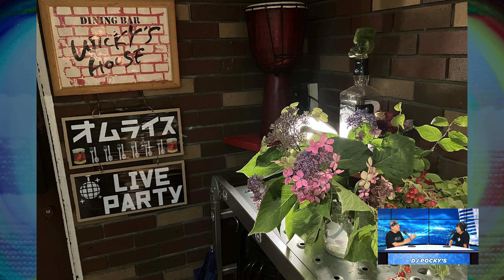WICKY'S HOUSE WICKY TOSHI: DJ POCKY'S TALK JAM vol. 055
WICKY'S HOUSE: shorturl.at/dEMWZ

数多くのメディアで活躍しているDJ Pockyがインタビュースキルチャレンジ！